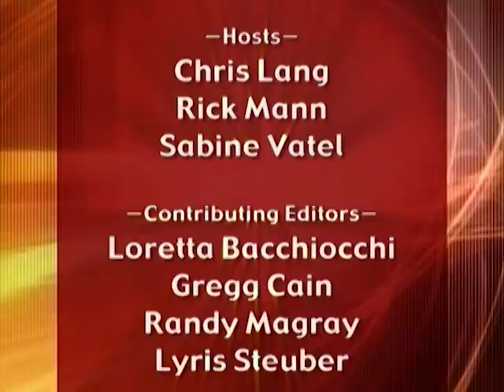Lifestyle Quarterbacks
HOSTS
• Chris Lang

GUESTS
• Sherri Flynt MPH, RD, LD/N; Saska Sookra MD; Rob Lang

TOPIC
•  The World Health Organization recently reported that there are now more overweight people in the world than malnourished. This may be the first generation in history where children die before their parents due to lifestyle-related diseases. So, whose problem is it?

Got a Question? A Comment? We always enjoy hearing from you

Originally aired for the week of Sunday February 17, 2008.